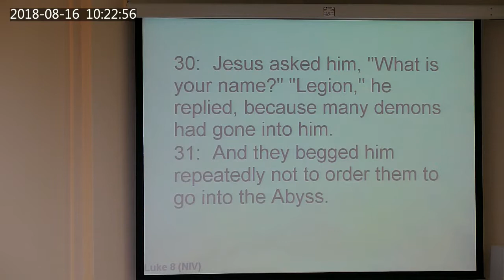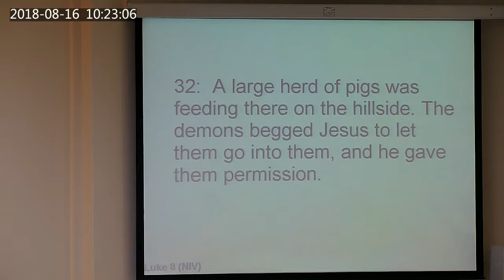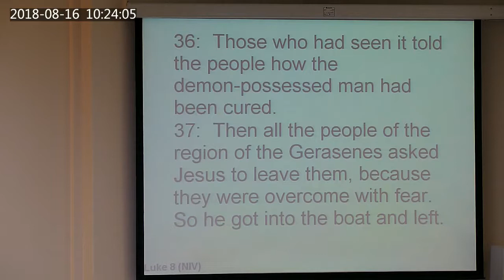Clothed and in his right mind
16/08/18
Luke 8:26-37
Suzanne Owen
Crowhurst Christian Healing Centre